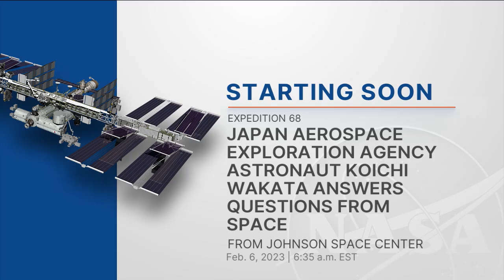Japan Aerospace Exploration Agency Astronaut Koichi Wakata Answers Questions from Space-Feb. 6, 2023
Aboard the International Space Station, Expedition 68 Flight Engineer Koichi Wakata of the Japan Aerospace Exploration Agency (JAXA) discussed life and work aboard the orbital outpost during an in-flight event February 6 with students. Wakata is in the midst of a science mission living and working aboard the microgravity laboratory to advance scientific knowledge and demonstrate new technologies. Such research benefits people on Earth and lays the groundwork for future human exploration through the agency’s Artemis missions, which will send astronauts to the Moon to prepare for future expeditions to Mars.